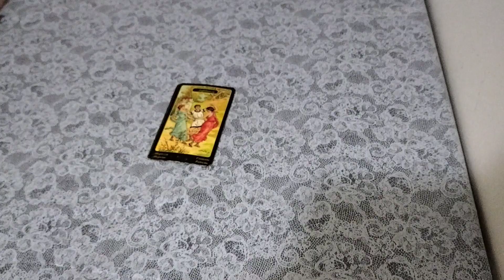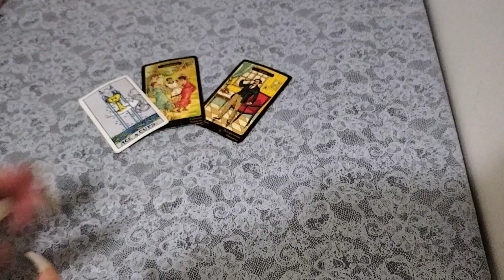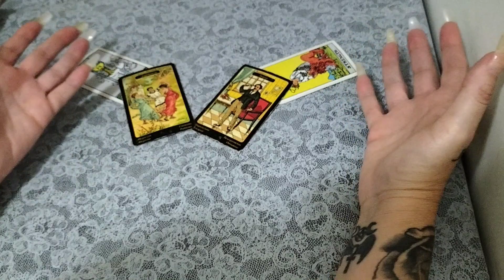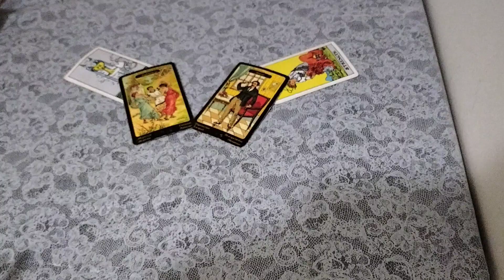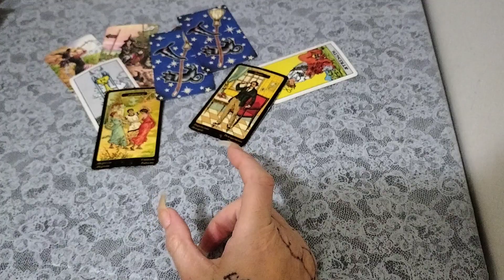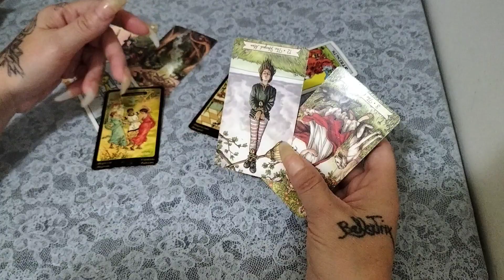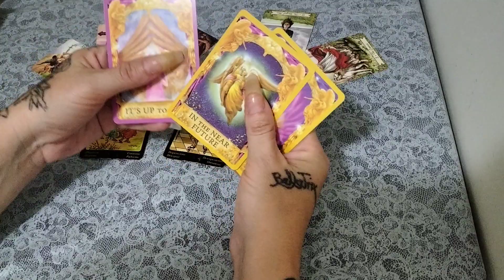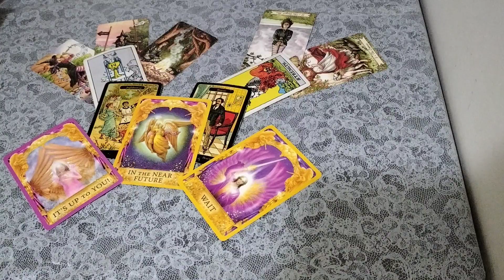TAURUS ♉LOVE COMES IN BUT IS THIS THE ONE?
Hi
Welcome to your June Predictions reading